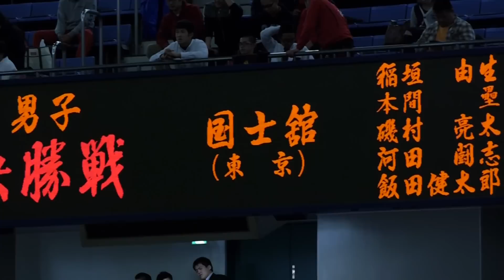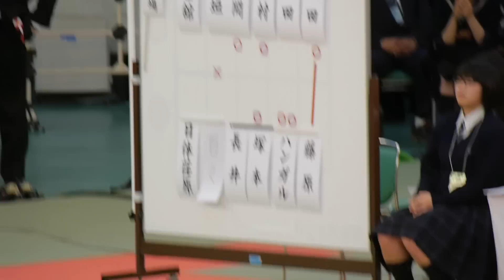日体荏原 × 国士館 団体決勝戦 全国高校柔道選手権2016 tv2ne1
スポーツ競技会場の臨場感そのままオリジナル高画質でお届けは tv2ne1 だけ。すぐにご登録を。
(動画毎日アップロード中！12pm or 5pm, or both)
第３８回 全日本高等学校柔道選手権
第２日　平成28年3月20日（日・祝）
男子団体試合(5人制・勝ち抜き）決勝戦
日本武道館